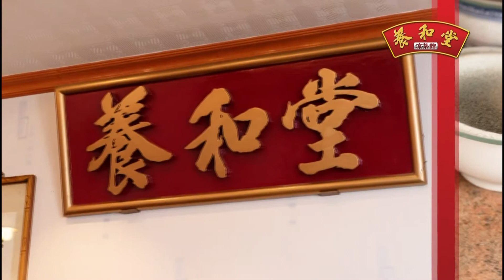[香港廣告](2019)養和堂(16：9) [HD]